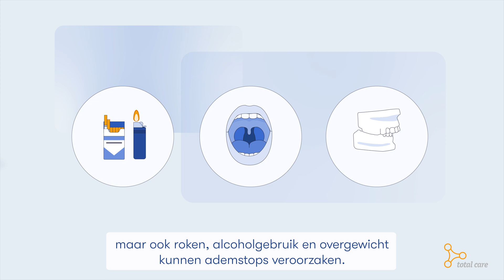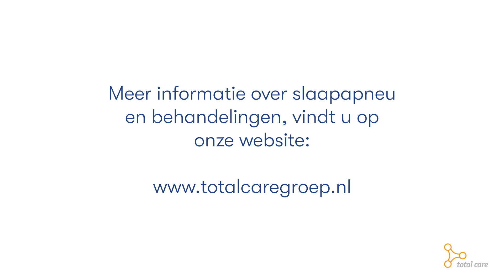Obstructief slaapapneu uitgelegd | Total Care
Obstructief slaapapneu (OSA) is een veelvoorkomende slaapstoornis die uw gezondheid en levenskwaliteit kan beïnvloeden. In deze video leggen we uit wat obstructief slaapapneu precies is, wat de oorzaken en symptomen zijn, waarom het belangrijk is dat slaapapneu behandeld wordt en welke behandelingen beschikbaar zijn om uw nachtrust te verbeteren.

Wat u leert in deze video:
- Wat is obstructief slaapapneu (OSA)?
- Wat zijn de oorzaken van slaapapneu?
- Herken de symptomen van slaapapneu.
- Welke behandelingen zijn effectief?

Heeft u nog vragen? Wij helpen u graag verder.

Kijk ook eens op onze website voor meer informatie over slaapapneu
Vermoedt u slaapapneu te hebben? Neem dan contact op met uw huisart.

*Over Total Care:*
Bij Total Care zijn we gespecialiseerd in het verbeteren van de slaapgezondheid. Onze missie is om mensen met slaapstoornissen, zoals obstructief slaapapneu, te helpen een gezondere en uitgeruste levensstijl te bereiken.

*Handige tijdcodes:*
00:00 intro
00:36 gevolgen
00:56 oorzaken
01:10 kenmerkende klachten
01:28 behandeling
02:25 meer informatie
02:35 contactgegevens